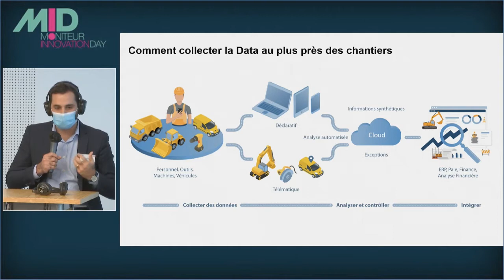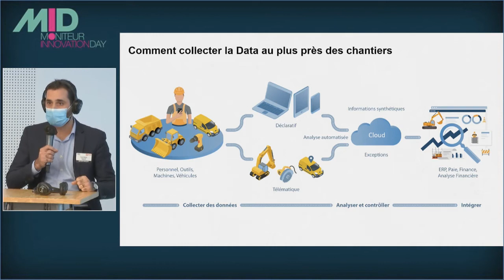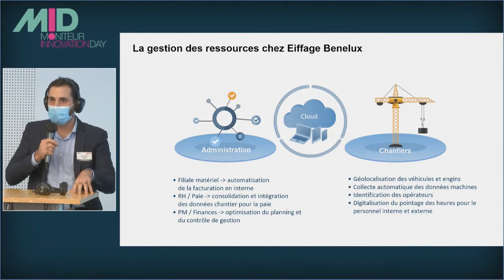MID 2020 - Exploiter les gisements de productivité sur les chantiers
Charbel Azzam, Country Manager chez Traxxeo nous explique en 10 min comment Traxxeo à révolutionner les processus de gestion des ressources chez Eiffage BENELUX grâce aux solutions digitales et IoT. Partenaire de longue date, Eiffage BENELUX a contribué à l'essence même de Traxxeo, une solution flexible et robuste qui répond à des besoins complexes de gestion des ressources mobiles sur chantier.